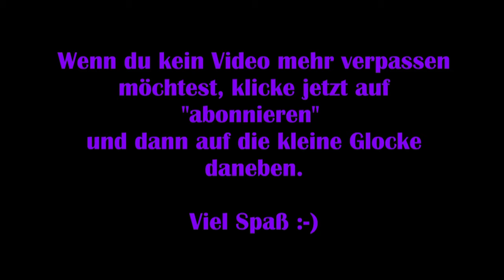Final Fantasy XIV Online: Deutsch #14 – Prozentuale Siegeschance [Lets Play]